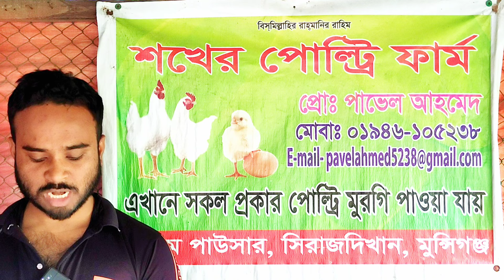16 January 2024 - বয়লার ও সোনালি মুরগির পাইকারি বাজার দাম - রেডি মুরগির আজকের বাজার দর কত জেনে নিন ?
16 January 2024 - বয়লার ও সোনালি মুরগির পাইকারি বাজার দাম - রেডি মুরগির আজকের বাজার দর জানুন

আমার সাথে যোগাযোগ করতে এই লিংকে ক্লিক করুন
          👇ফেইসবুক পেইজ👇
খামার বিষয়ক যেকোন পরামর্শের জন্য পেইজটিতে ফলো দিয়ে ইনবক্স করুন। ধন্যবাদ